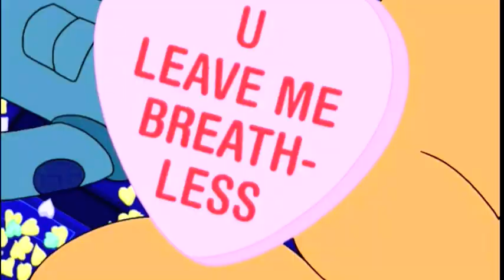fry & leela | animal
i had to crop the shit out of this bc i had a giant ass watermark bc my downloads didn't work in imovie and i had to convert them. i'm sorry :( this fandom is so judgey pls don't hate me bc i worked my ass on this.
for the most part i'm proud of this. i love freela so much. my number ones.